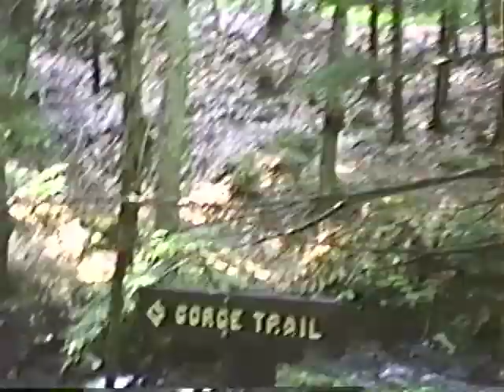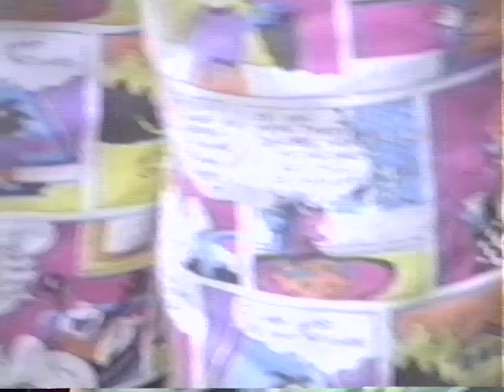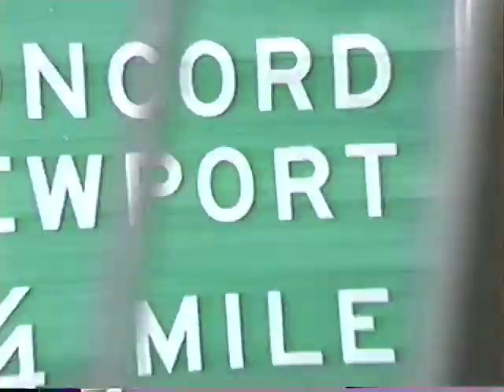Trip to New Hampshire 1990